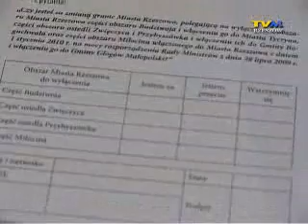Ankieta - 3 pytania.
Konsultacja wśród mieszkańców Rzeszowa. Mają udzielić odpowiedzi na trzy pytania związane z granicami miasta